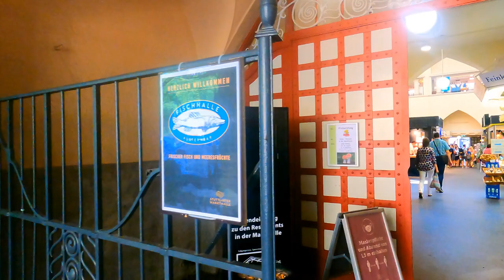Walking in Stuttgart, Germany, 4k, Part 2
Stuttgart is the capital and largest city of the German state of Baden-Württemberg. It is located on the Neckar river in a fertile valley known as the Stuttgarter Kessel (Stuttgart Cauldron) and lies an hour from the Swabian Jura and the Black Forest. Stuttgart has a population of 635,911, making it the sixth largest city in Germany. 2.8 million people live in the city's administrative region and 5.3 million people in its metropolitan area, making it the fourth largest metropolitan area in Germany. The city and metropolitan area are consistently ranked among the top 20 European metropolitan areas by GDP; Mercer listed Stuttgart as 21st on its 2015 list of cities by quality of living; innovation agency 2thinknow ranked the city 24th globally out of 442 cities in its Innovation Cities Index; and the Globalization and World Cities Research Network ranked the city as a Beta-status global city in their 2020 survey. Stuttgart was one of the host cities for the official tournaments of the 1974 and 2006 FIFA World Cups.

Stuttgart is unusual in the scheme of German cities. It is spread across a variety of hills (some of them covered in vineyards), valleys (especially around the Neckar river and the Stuttgart basin) and parks. The city is known as the "cradle of the automobile". As such, it is home to famous automobile museums like the Mercedes-Benz Museum and Porsche Museum, as well as numerous auto-enthusiast magazines, which contributes to Stuttgart's status as Germany's "Autohauptstadt" ("car capital city"). The city's tourism slogan is "Stuttgart offers more". Under current plans to improve transport links to the international infrastructure (as part of the Stuttgart 21 project), Stuttgart unveiled a new city logo and slogan in March 2008, describing itself as "Das neue Herz Europas" ("The new Heart of Europe"). In July 2010, the city unveiled a new logo, designed to entice more business people to stay in the city and enjoy breaks in the area.

Since the seventh millennium BC, the Stuttgart area has been an important agricultural area and has been host to a number of cultures seeking to utilize the rich soil of the Neckar valley. The Roman Empire conquered the area in AD 83 and built a massive castrum near Bad Cannstatt, making it the most important regional centre for several centuries. Stuttgart's roots were truly laid in the tenth century with its founding by Liudolf, Duke of Swabia, as a stud farm for his warhorses. Initially overshadowed by nearby Bad Cannstatt, the town grew steadily and was granted a charter in 1320. The fortunes of Stuttgart turned with those of the House of Württemberg, and they made it the capital of their county, duchy, and kingdom from the 15th century to 1918. Stuttgart prospered despite setbacks in the Thirty Years' War and devastating air raids by the Allies on the city and its automobile production during World War II. However, by 1952, the city had bounced back and became the major economic, industrial, tourism and publishing centre it is today.

Stuttgart is known for its strong high-tech industry, especially in the automotive sector. It has the highest general standard of prosperity of any German city. In addition to many medium-sized companies, several major corporations are headquartered in Stuttgart, including Porsche, Bosch, and Mercedes-Benz Group. Stuttgart is an important financial center; the Stuttgart Stock Exchange is the second largest in Germany (after Frankfurt), and the Landesbank Baden-Württemberg (LBBW) is Germany's largest Landesbank. Stuttgart is also a major transport junction; it is among the most congested conurbations of Europe, and its airport is the sixth-busiest in Germany (2019).